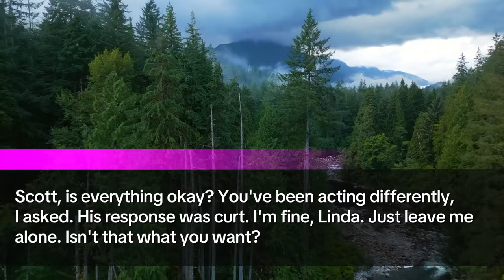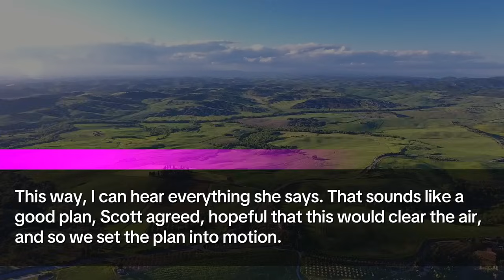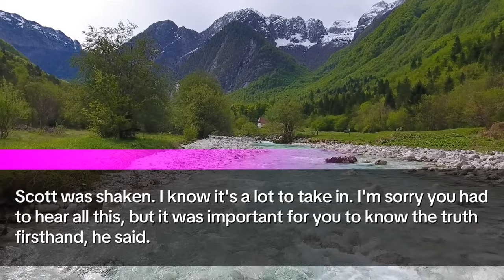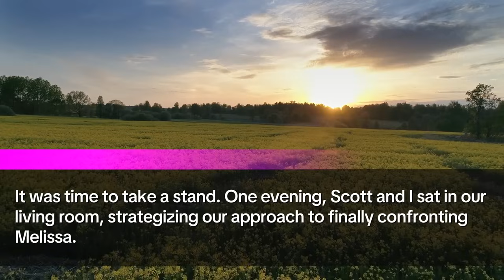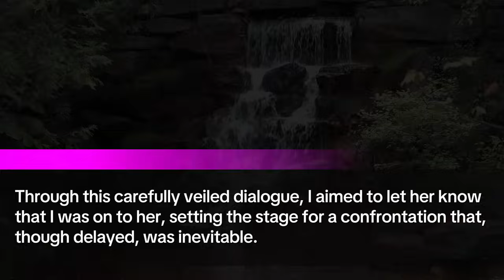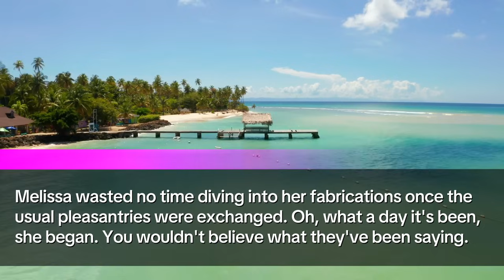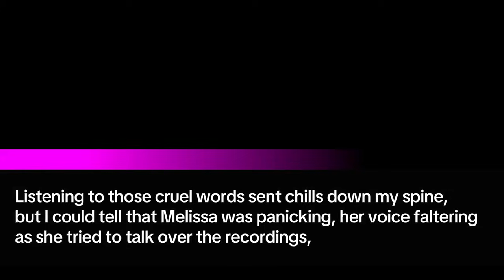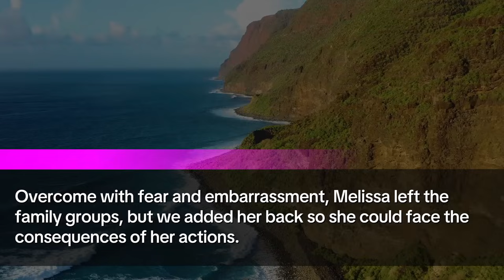My MIL Aggressively Worked to Turn my Husband Against me by Incessantly Calling him Every Day. Then!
👋 Hello, I'm Linda, and at 31, I thought I had a wonderful relationship with my mother-in-law, Melissa. Her warm smile at our first meeting had me convinced of her kindness. But little did I know, behind her friendly demeanor was a plot to sow discord between my husband, Scott, and me.

📞 Every day, Melissa called Scott while I was at work. Initially, it seemed innocuous—a mother keeping in touch with her son. However, Scott's behavior towards me began to change; his warmth turned to coldness, his love tinged with animosity.

🔍 Confused and hurt by the transformation, I confronted him one evening. His accusations stunned me; he echoed doubts and lies planted by Melissa. As the truth came out, Scott revealed that Melissa had been speaking ill of me during their calls. I was heartbroken. The woman I saw as a second mother was undermining my place in her son's life.

🕵️‍♀️ Refusing to believe without proof, Scott and I devised a plan. I would secretly listen in on their conversations through a conference call. What I heard shattered any illusions of misunderstanding: Melissa's words were deliberate and toxic.

🎧 For weeks, I collected evidence from these calls, preparing to confront Melissa about her deceit. But the confrontation was anything but simple. With every call, her manipulations grew clearer, her intentions more sinister.

🛡️ Armed with undeniable evidence, Scott and I finally faced Melissa. It was a showdown of truths, with recorded conversations playing back her duplicity. Melissa tried to deflect, but the weight of her own words trapped her in a web of her own making.

🚫 In the aftermath, Scott and I exposed Melissa's actions to our family. Despite her pleas and attempts to sway public opinion, the evidence was too compelling. The family decided she needed time away to reflect on her actions—a temporary banishment from family gatherings.

📱 This journey through betrayal to vindication was arduous but necessary. Through this video, I share our story, not just as a personal recount but as a cautionary tale about the destructive power of deceit and the strength needed to confront it.